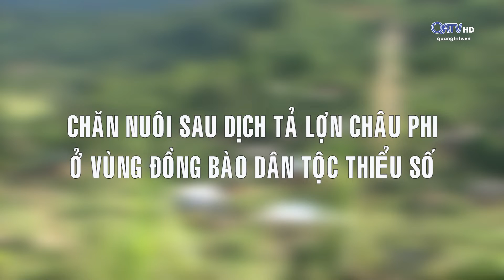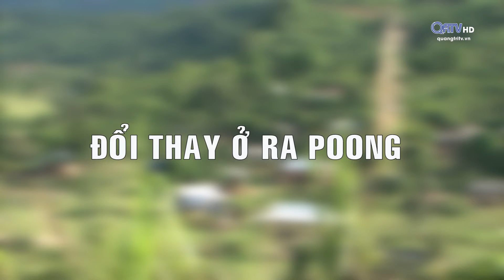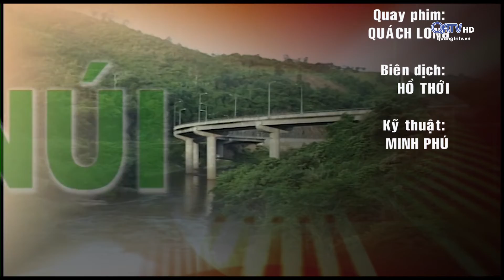[Chuyên mục] Tạp chí dân tộc & miền núi - ngày 08/03/2020 | Truyền Hình Quảng Trị